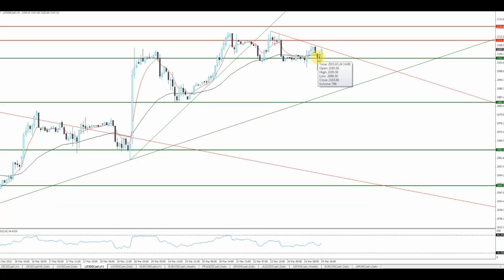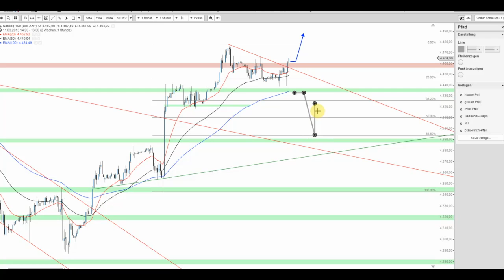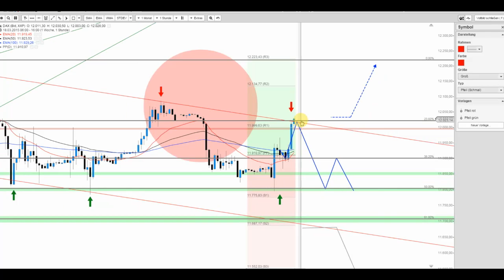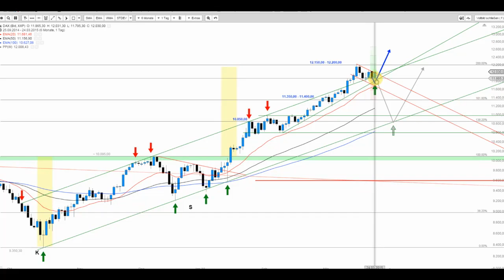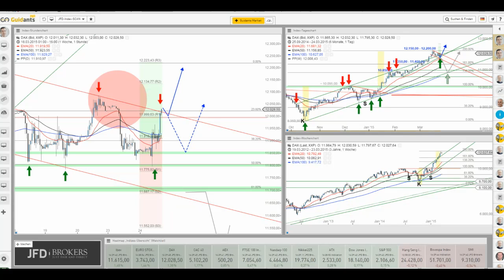Index-Tendenzen vom S&P 500 + Nasdaq 100 Index + DAX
Die Schwäche vom Handelsstart in den USA ist passé und so zeigen hier wie in Übersee die Kurse nach oben. Der DAX versucht sich gar am Ausbruch - Spannung in Sachen Tageschluss!